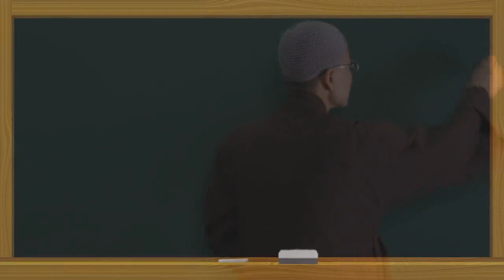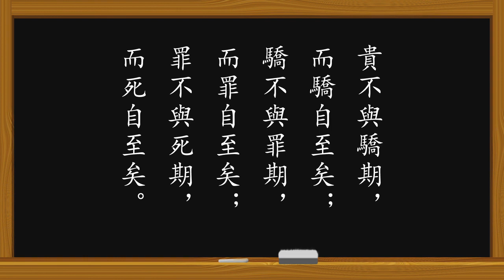成德法師 20190530（16）《如何建立修學的正知正見》第十六集